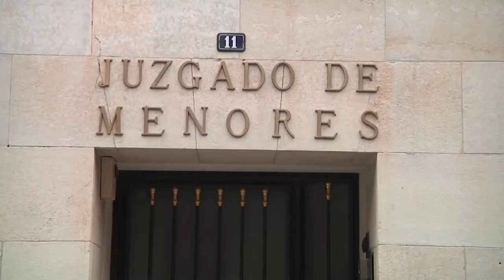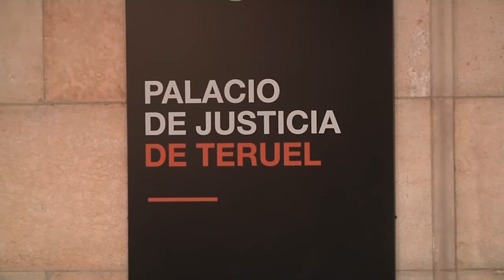SUCESOS: Se les imputan 35 robos con fuerza, así como el delito de pertenencia a grupo criminal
La Benemérita de Alicante en el marco de la operación Mactol ha desarticulado un grupo criminal muy activo dedicado al robo en domicilios y comercios por el territorio nacional. Los miembros han sido detenidos en distintas localidades de Alicante y Murcia.

Se les imputan 35 robos con fuerza, así como el delito de pertenencia a grupo criminal. La autoridad judicial competente ha decretado el ingreso en prisión de cuatro de los presuntos autores, incluyendo al líder del grupo.

Los detenidos, todos con antecedentes policiales por hechos similares, han sido puestos a disposición del Juzgado de Instrucción de Guardia de Orihuela, que ha decretado el ingreso en prisión de cuatro de ellos, entre los que se encuentra el líder. El resto, han quedado en libertad con cargos.